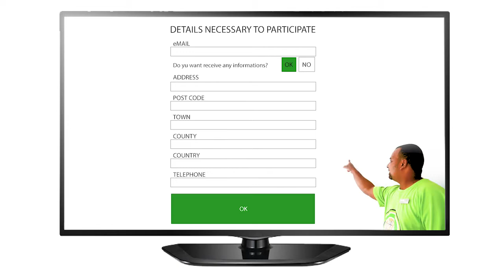Protur Hotels - Hoteles en Mallorca y Almería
Protur Hotels es la división hotelera de Grup BAUÇA. La cadena hotelera cuenta con casi 12.000 plazas y se constituyó como tal en el año 1985. Desde entonces seguimos organizando sus vacaciones en Mallorca y desde 2011 también en Roquetas de Mar, Almería.

En la actualidad tenemos 17 establecimientos (12.000 plazas aproximadamente), ubicados junto a las más atractivas playas y parajes: Cala Bona, Cala Millor, Cala Rajada y Sa Coma en Mallorca y en Roquetas de Mar, Almería.

Establecimientos pensados para satisfacer las necesidades diversas de nuestros clientes, pero con el sello que identifica a la cadena: un servicio de calidad en hoteles de construcción reciente, donde predomina la generosidad de espacios tanto en zonas verdes como edificadas, en ambientes confortables y acogedores, cuidadosamente decorados con obras de artistas de reconocido prestigio.
Pero ante todo, en Protur Hotels ofrecemos "vacaciones para todos los gustos", este es nuestro lema, así pues, usted cuenta con diferentes tipos de alojamiento y una amplia oferta complementaria para su tiempo libre donde puede elegir el estilo de vacaciones que más le convenga.